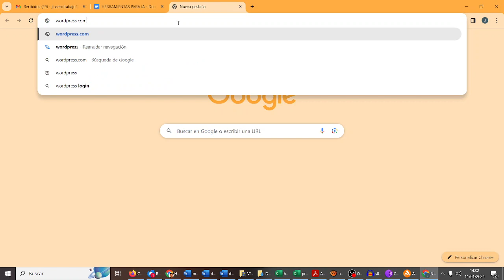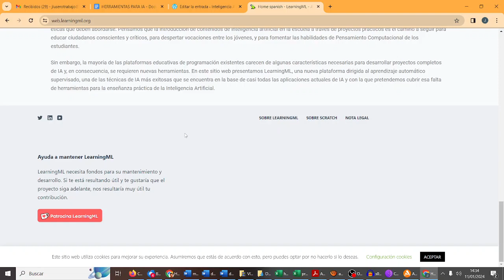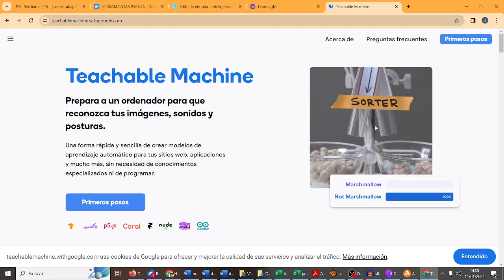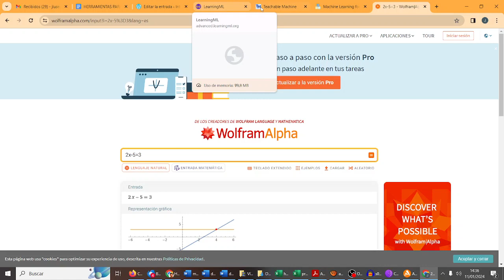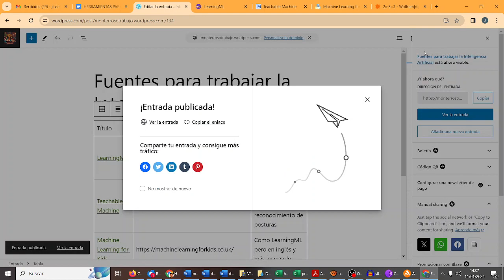Sexta entrada Herramientas para crear IA Nuevos Vengadores WORDPRESS CyR CDyPC IES Monterroso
Sexta entrada Herramientas para crear IA Nuevos Vengadores WORDPRESS CyR CDyPC IES Monterroso CDyPC Comunicación Digital y Pensamiento Computacional IES Monterroso